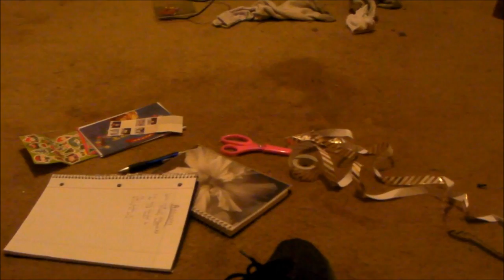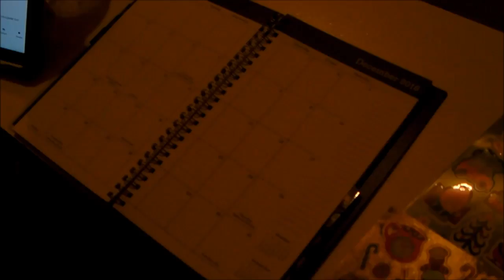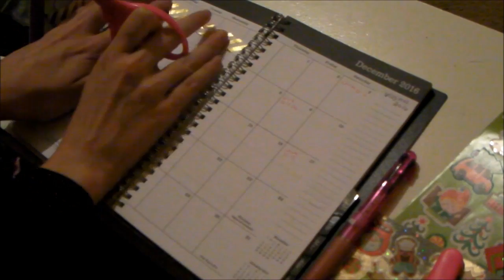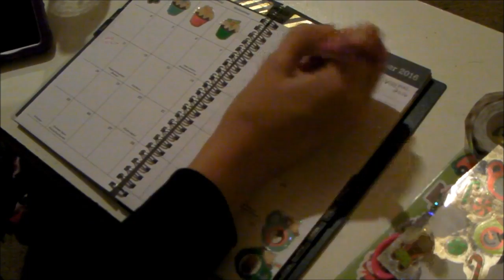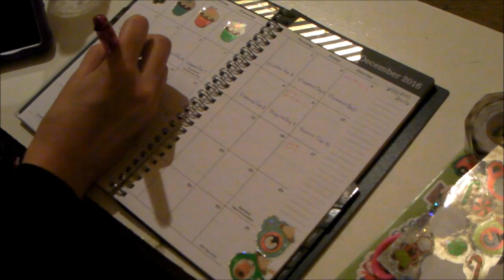Vlogmas Day 13: Plan With Me !!! | Callie Curiosity